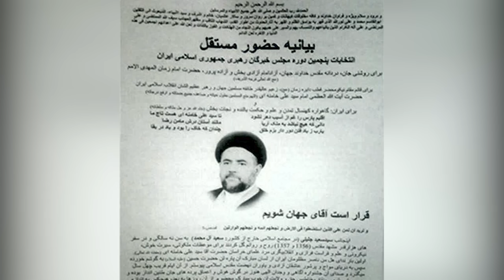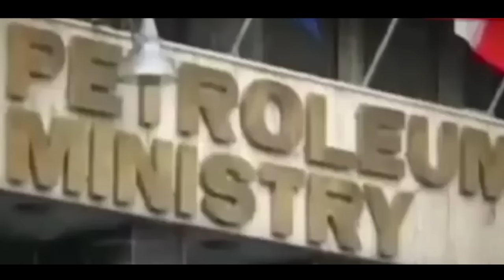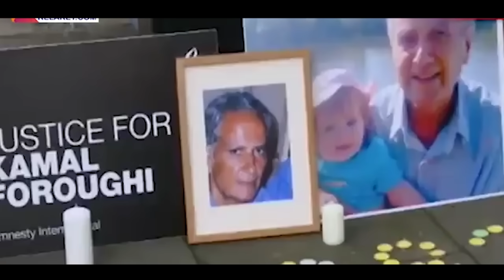آخوند همجنسگرا در لباس اجتهاد در مجلس خبرگان